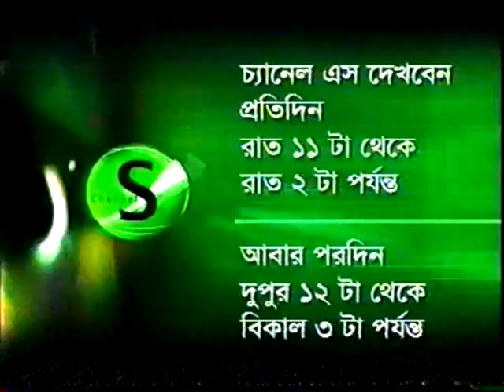SONGBORDONA natok part 1@ chsuk | year 2005